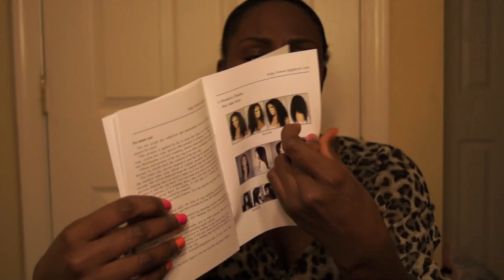RPGSHOW WIG REVIEW Is069-s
90$ off on all the glueless wigs
100$ off on all the regular wigs
the wig i received:
if you ever purchased a full lace wig from RPGshow before and have  problem with it , you can go to RPGSHOW's youtube channel to leave a comment with email address and phone number , their customer service will reply you asap.

READ ME
LIKE MY NEW PAGE ON FB